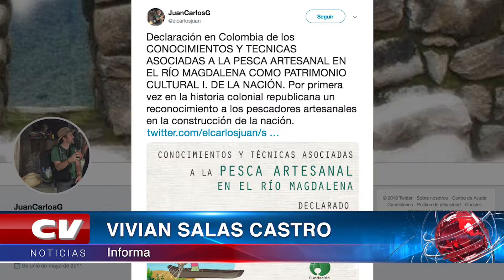Declaran patrimonio inmaterial la pesca artesanal